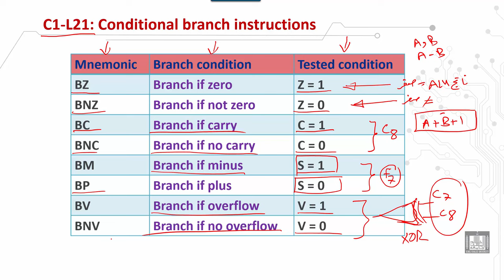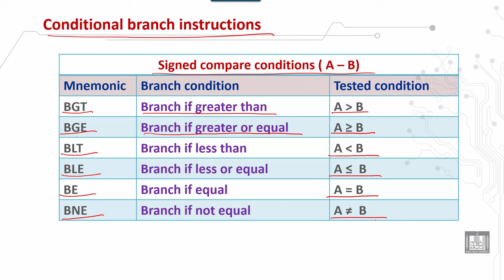Computer Organization 2 | C1 - L21 | Conditional branch instructions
الدرس 21 : Conditional branch instructions
 Conditional branch instructions
 Unsigned compare conditions
 Signed compare conditions